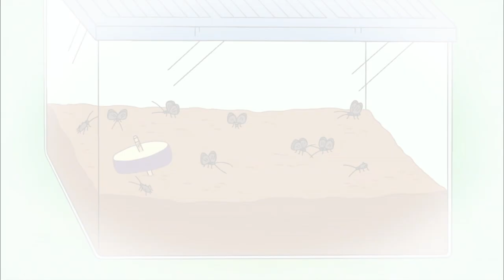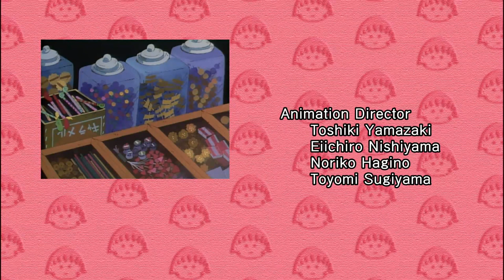Chibi Maruko Chan Eng Dub #828 "Bell Crickets Are too Noisy"/"Maruko Leaves Something Behind"